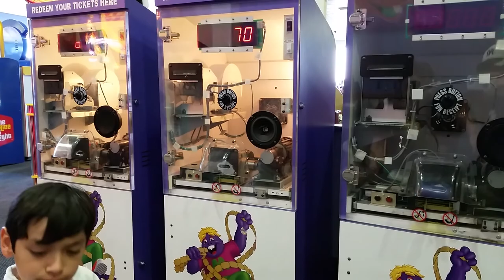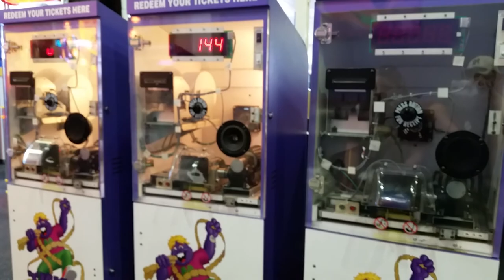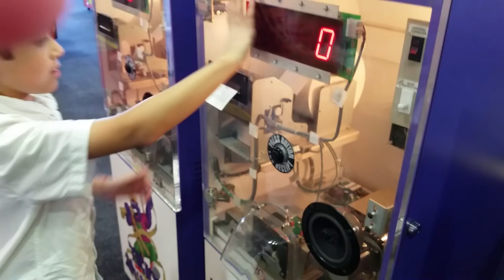Cashing in at Chuck E Cheese